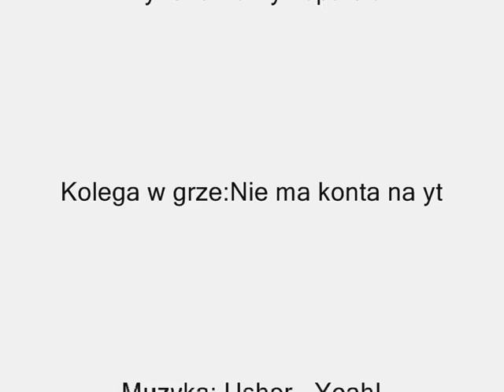THAW - Bugi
Pamiętajcie nie grajcie na gravitacji.
Na gravitacji można szukać bugów ale nie grać w gry.